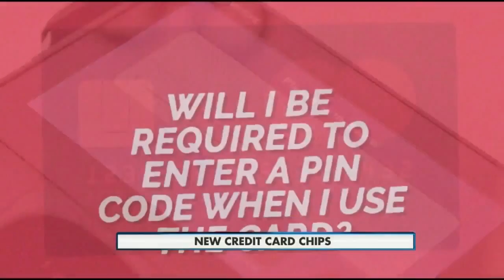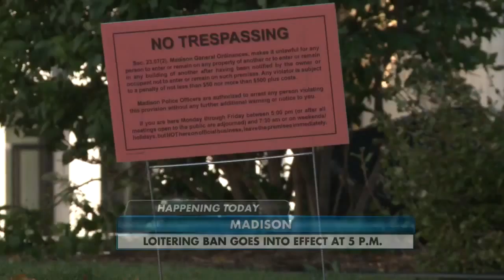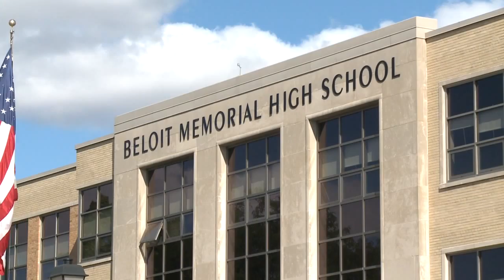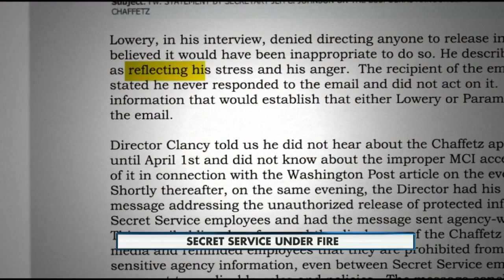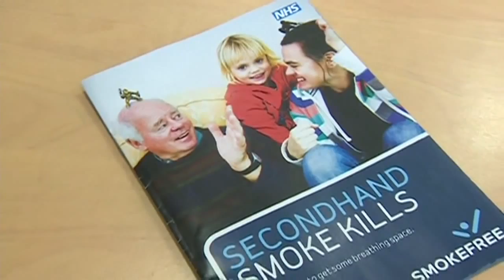Mid-Day Webcast Headlines 10-1-15